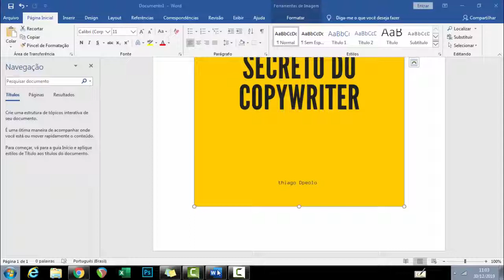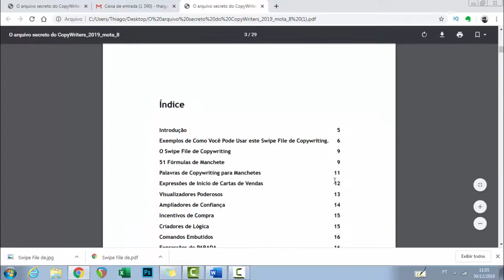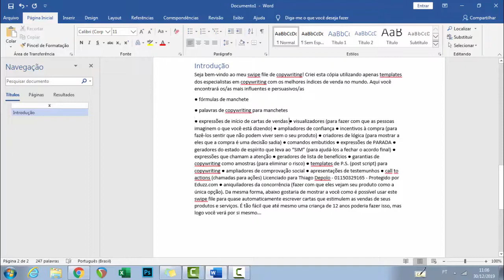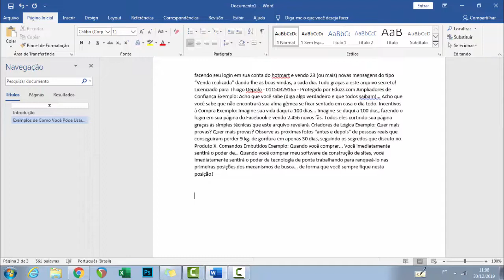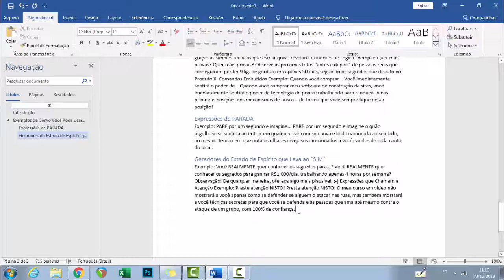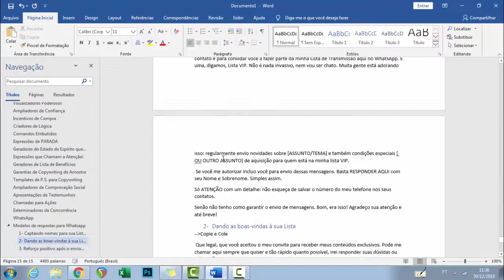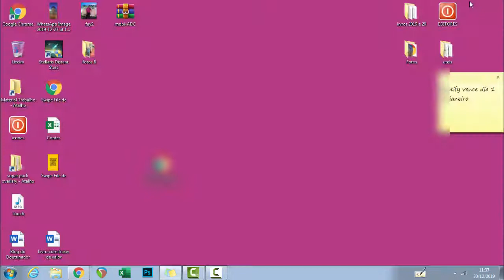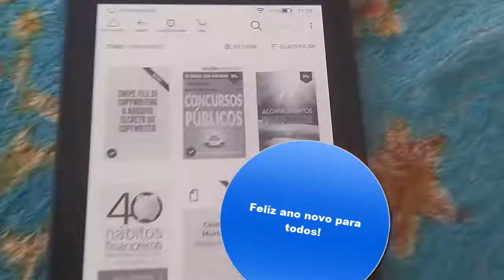Como fazer um E-BOOK de seu PDF para o KINDLE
Você tem um livro que não está se encaixando bem no Kindle, você pode mudar a conversão deste livro para ficar mais adequado a leitura do aparelho.
Neste vídeo você aprenderá a formatar um ebook usando o Word e o calibre e fazer que seu ebook fico bom para a leitura.

O e-book do vídeo foi comprado, mas como tava em PDF tive que fazer isso.

Ebook usado como demonstração educacional... Não vendo, não dou, não transfiro!

►Ajude o canal com 1 real.